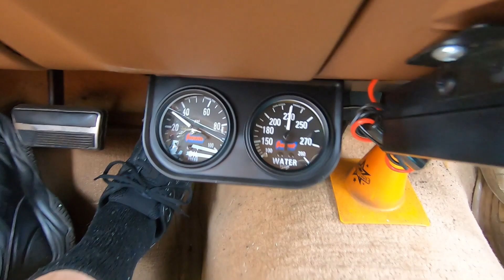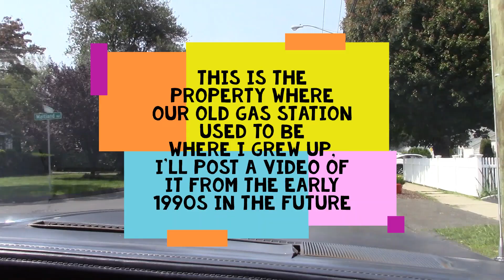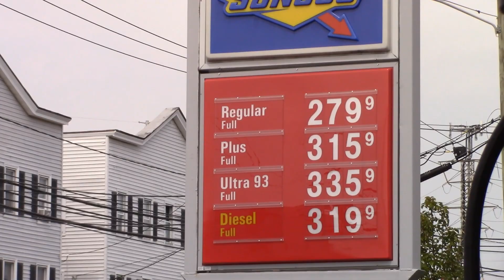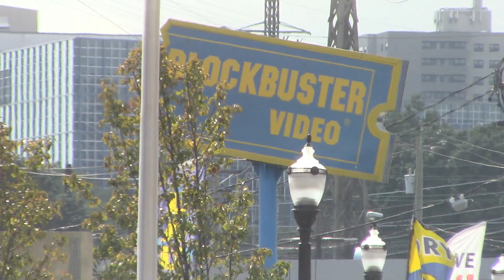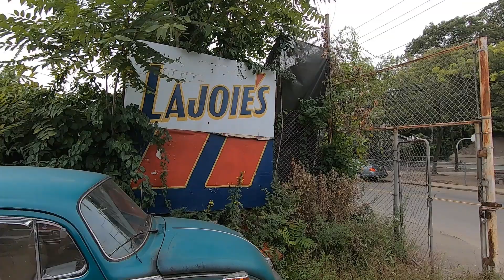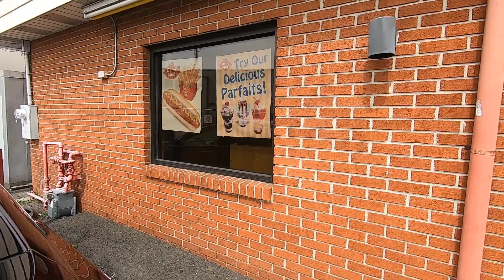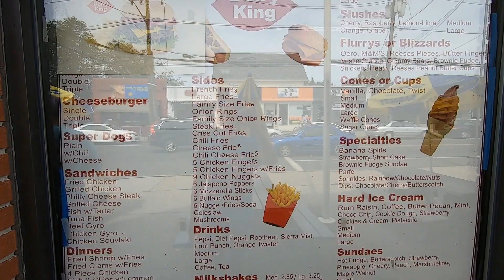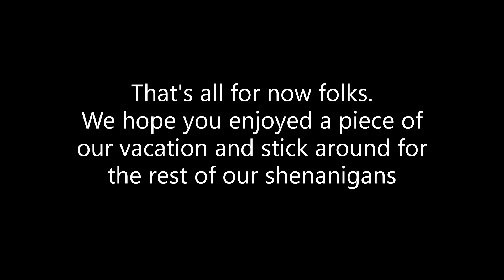455 Buick Estate Wagon: Road Trip Adventures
As you may have heard in the previous episode, after putting about 500 miles on the fresh 455 we dropped in the wagon, we decided to take it on a 600ish mile round trip road trip to Connecticut and back to Pennsylvania. Here are our adventures.